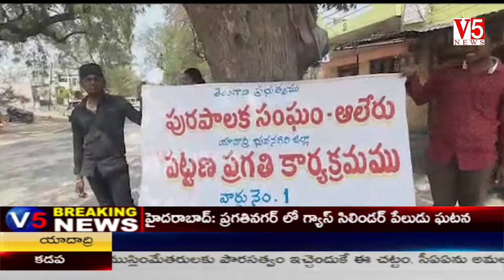V5 News 12PM Bulletin 4th Mar 2020 || V5 Telugu Breaking news